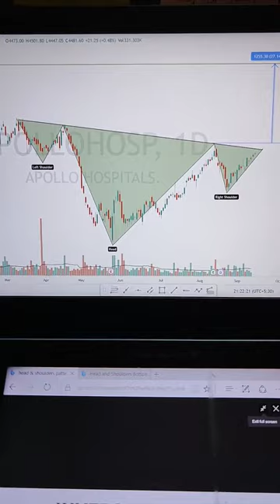Apollo hospitals swing trade